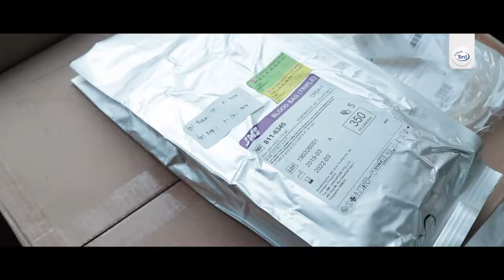Donor Darah Sukarela KSR PMI Darmajaya